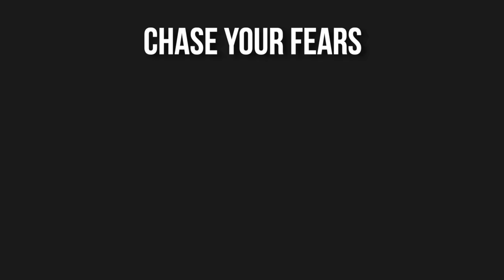CAMPING under Africa's 2ND BIGGEST WATERFALL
Welcome to Angola. We've arrived at Kalandula (Calandula) waterfall. The second biggest in Africa after Victoria Falls. In the last video of our Angola series, we're trying to see if we we can sleep at it's base.

The Camera used in the Waterfall was the Insta360 X3 with the "No Drone No Problem Pole"
and get a free invisible selfie stick!

Big love to Obed at kumbukumbutours(at)gmail.com for putting this trip together. If you want to come to Angola, DRC, Rwanda, Uganda, etc. Send him a message!

Welcome to Fearless & Far, the most adventurous channel on YouTube. I'm Mike Corey, Adventure Travel TV Host. My goal is to help you live more adventurously, so you can conquer your fears become the best version of you. Links to my TV show, Podcast, and More

0:00-0:33 Quest for an Epic Campsite
0:33-1:27 Welcome to the Falls
1:27-3:47 Trek to the Base
3:47-7:30 Setting up a Crappy Camp
7:30-10:58 Dinner in a Cave
10:58-12:45 A Bad Night's Sleep
12:45-16:25 Exploring the Falls
16:25-17:01 Outro